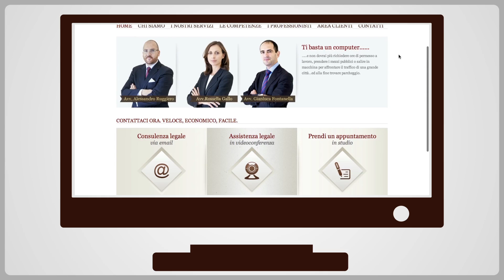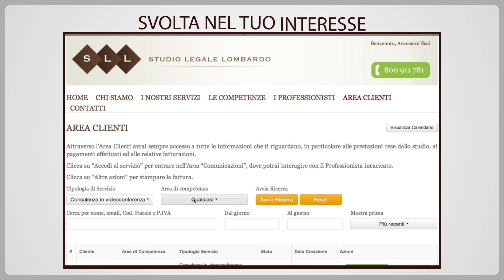Studio Legale Lombardo - Presentazione dello Studio Legale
scopri i servizi del nuovo sito dello Studio Legale Lombardo.